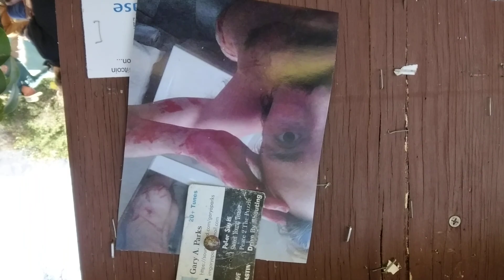part 2 of the hippie movement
I have another youtube Chanel called forgot password and werenotrealpeople don't be afraid to check them out.